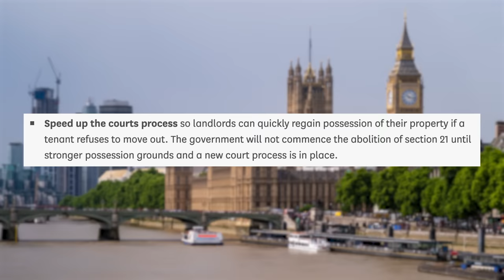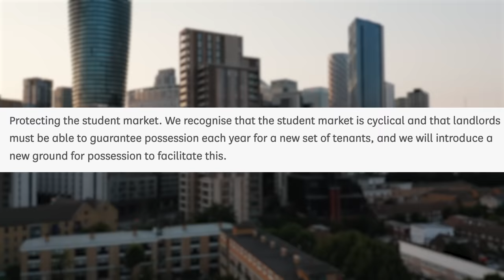Landlords: It's finally happening...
It’s happening! The Renters Reform Bill has had its second reading in parliament. Find out what changes have been made (which some people are VERY unhappy about), what will happen next, and our opinion…